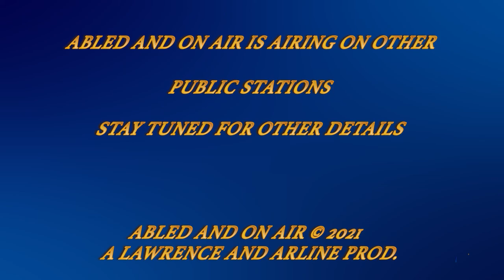Abled and on Air: Direct Support Professionals with Luis Torres